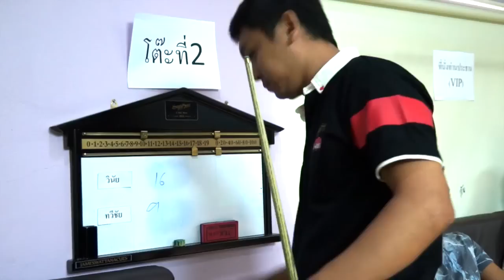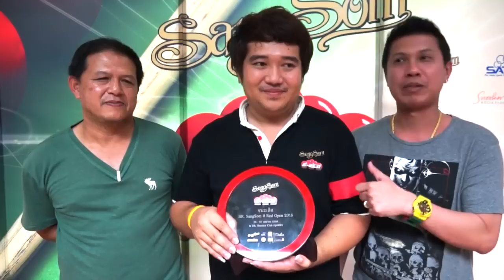"มด ราชบุรี" คว้าแชมป์ แสงโสม 6 แดง สนามแรก บี.อาร์. รอบชิงฯ เฟรม 7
"มด ราชบุรี" ม้านอกสายตา ปราบเซียนชื่อดังเรียบ เข้าชิงกับไอ้หนุ่มผมยาว เซียนจากเคหะ พระราม 2 "เอ็ม พระราม 2" อาศัยความแม่น แถมดวงเฮง ชนะ 5-2 คว้าแชมป์ แสงโสม 6 แดง สนามแรก B.R.SangSom 8 Red Open 2015 รับถ้วยเกียรติยศ พร้อมเงินรางวัล 3 หมื่นกลับราชบุรี รองแชมป์รับไปหมื่นห้า เมื่อวันที่ 27 เม.ย.ที่ผ่านมา ที่ บี.อาร์.สนุกเกอร์ คลับ บางแค คลิปวีดีโอการแข่งขัน เฟรมที่ 7